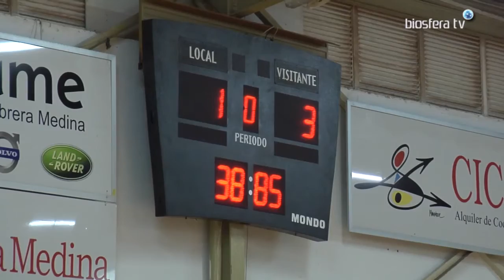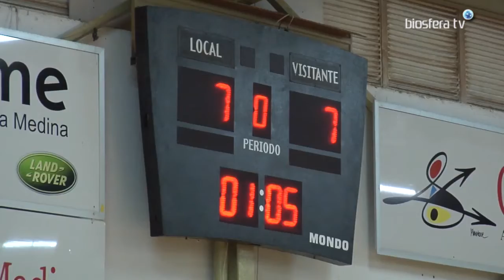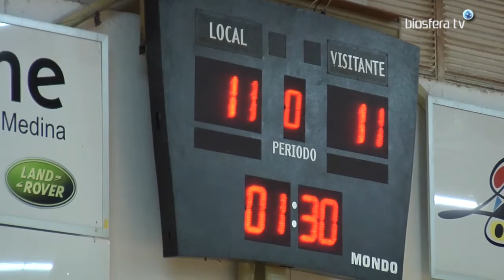Manos a la Arena.Torneo Fiestas de la Candelaria Selecciones de Lanzarote-La Palma 2016